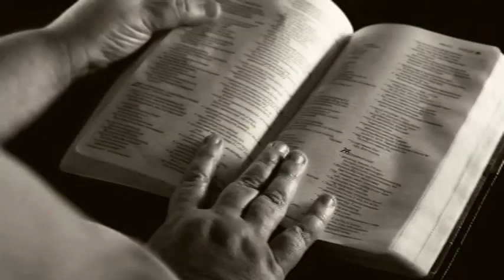Quicken Official Music Video "Favor"